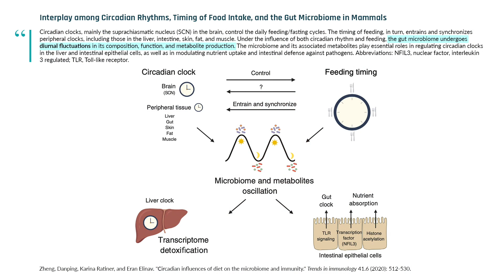How does time-restricted eating affect the gut microbiome | Dr. Eran Elinav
The types and numbers of microbes residing in our gut are affected by our food intake. Dr. Elinav outlines his research demonstrating that a person's microbiome shifts in a predictable manner over the course of a day. Both what and surprisingly when we eat play important roles in determining the composition and function of the gut microbiome. He suggests that disruptions in this daily pattern, such as those experienced during jet lag or shift work, can increase one's propensity to develop obesity, diabetes, and other diseases. Normalizing the timing of food intake via time-restricted eating may help restore microbiome composition, potentially offsetting the increased disease risk. In this clip, Dr. Eran Elinav describes how the circadian rhythmicity of the microbiome is regulated and how this affects human health.